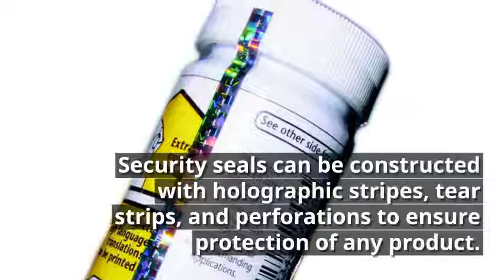Shrink Sleeve Video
Shrink sleeves provide full design coverage with the added bonus of security features!